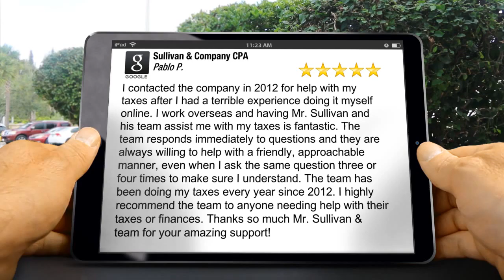Sullivan & Company CPA Bethesda Superb Five Star Review by Pablo P.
Excellent Rating

        I contacted the company in 2012 for help with my taxes after I had a terrible experience doing it myself online. I work overseas and having Mr. Sullivan and his team assist me with my taxes is fantastic. The team responds immediately to questions and they are always willing to help with a friendly, approachable manner, even when I ask the same question three or four times to make sure I understand. The team has been doing my taxes every year since 2012. I highly recommend the team to anyone needing help with their taxes or finances. Thanks so much Mr. Sullivan & team for your amazing support!

        Sullivan & Company CPA
        4709 Montgomery Ln
        Bethesda MD
        20814